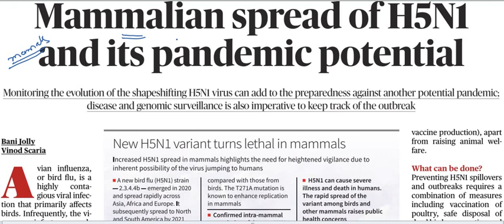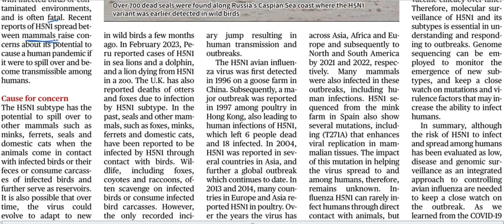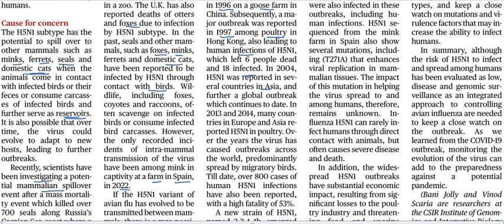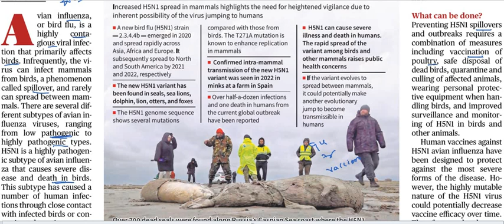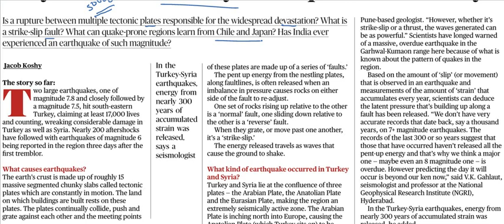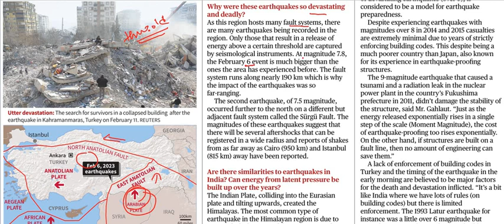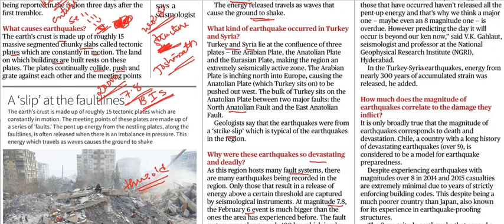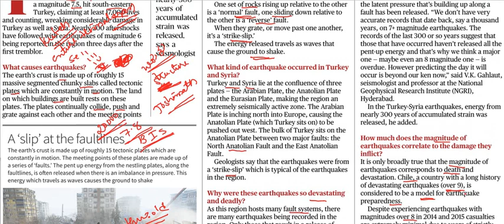Current Affairs 12th February || The Hindu Newspaper Analysis || Editorial Analysis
Classic Education
Dharwad